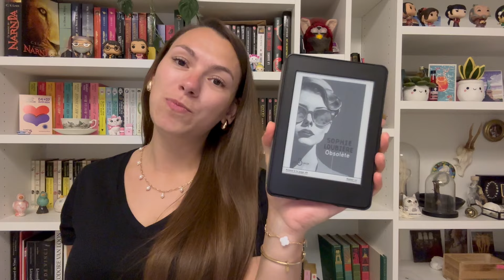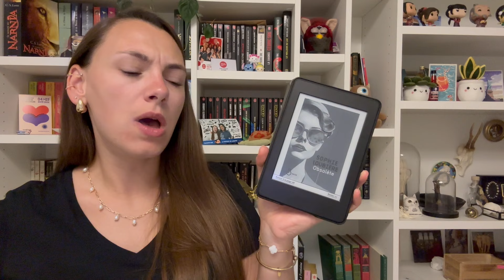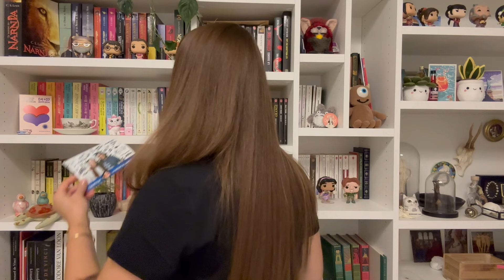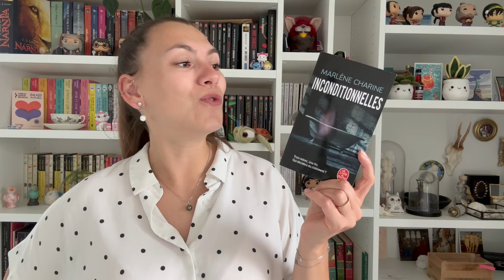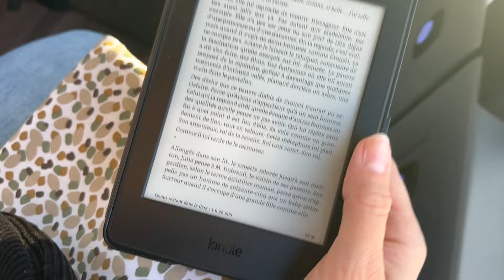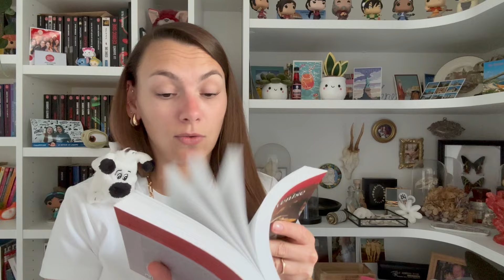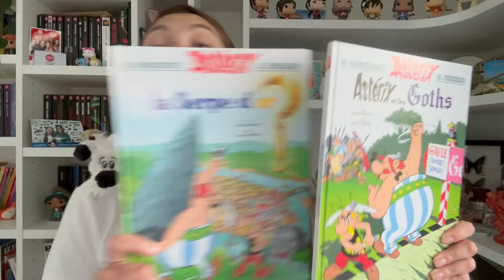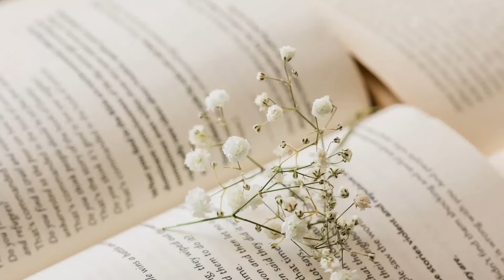VLOG LECTURE épisode 23 - Ces livres n'ennuient !! 😰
Bonjour à tous ! Je vous retrouve cette semaine pour un nouveau vlog lecture 📚 Installez-vous bien confortablement et laissez-vous bercer par mon blabla livresque 🤗

Dans cette vidéo, je vous parle des livres suivants :
- "Obsolète" de Sophie Loubière
- "La protégée" de Marlène Charine
Mais aussi de mes achats :
- "Astérix", tome 2 "La serpe d'or" de Goscinny et Uderzo
- "Astérix", tome 3 "Astérix et les goths" de Goscinny et Uderzo

Si vous voulez en savoir plus sur le festival Etrange-Grande qui se tiendra les 7 et 8 septembre 2024 à Hettange-Grande (près de Metz), c'est par
Les livres et auteurs nommés pour le Prix spécial Étrange Policier :
- "Le Jardin des anatomistes" de Noémie Adenis
- "Châtiment" de Céline Denjean
- "Au nord de la frontière" de R.J. Ellory
- "Krummavïsur" de Ian Manook

Bon visionnage ! 😘

Vous pouvez également me retrouver sur Instagram : @unairlitteraire

🎵 Musique d'introduction et de conclusion libre de droits :
LiQWYD - Night out

🎵 Musique des transitions libre de droits :
Sappheiros - Smile